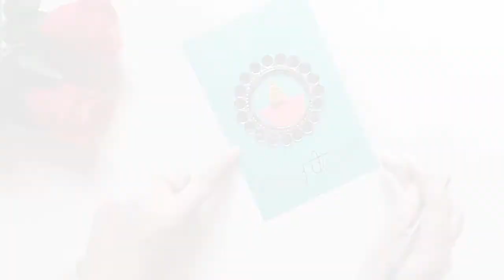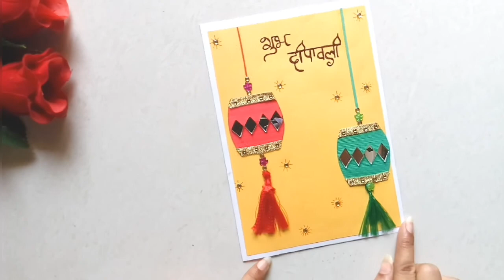DIY Diwali Greeting Cards | Handmade Diwali Cards Making Ideas | Craft Box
Hello everyone here is the first video of Diwali2020 . In this video you will learn to make two beautiful greeting cards. Lets make this Diwali more beautiful by making these beautiful handmade cards for family and friends. I hope you all like this video❤️❤️

Keep Supporting❤️❤️